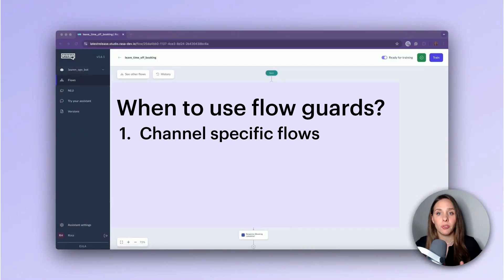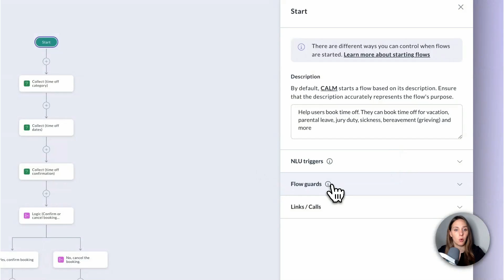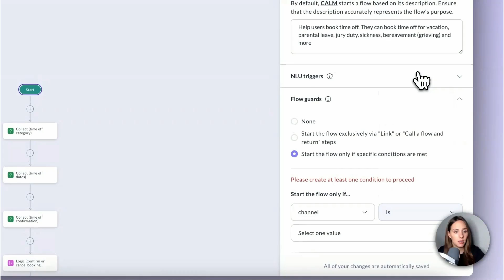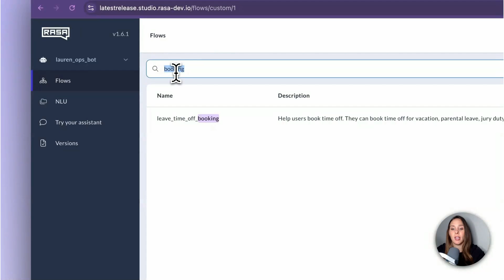Rasa Studio: Flow Guards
Not all flows are relevant for all users, learn how to conditionally activate flows to accommodate personalized, multi-channel, multi-lingual assistants.